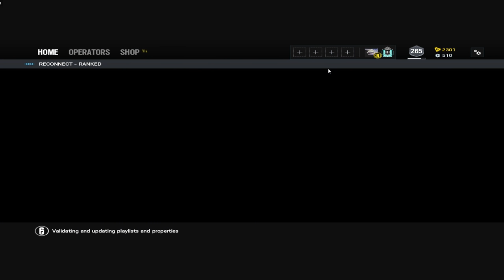Trolling In Ranked - Rainbow Six Siege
We were really trolling in these games 😂😂😂